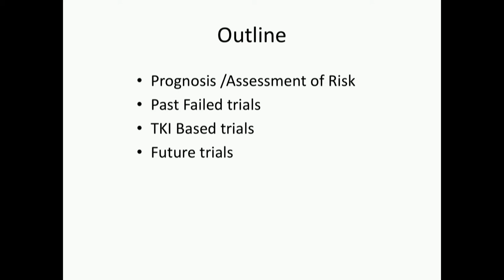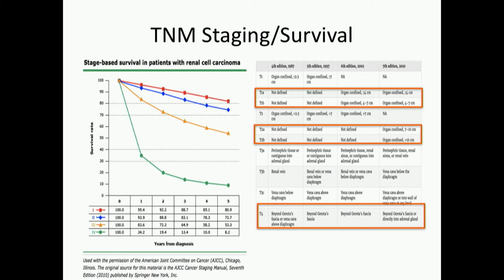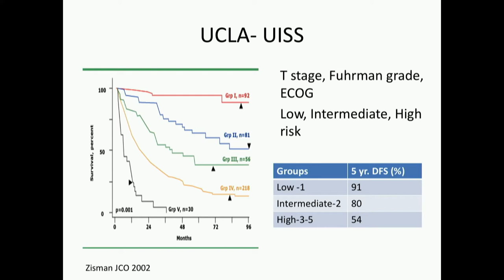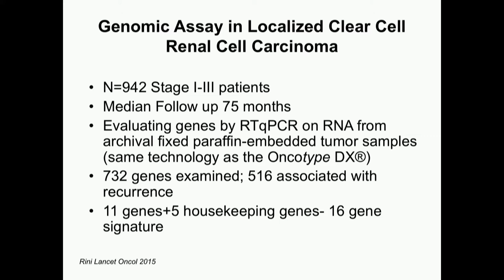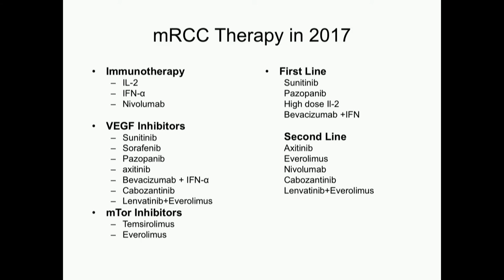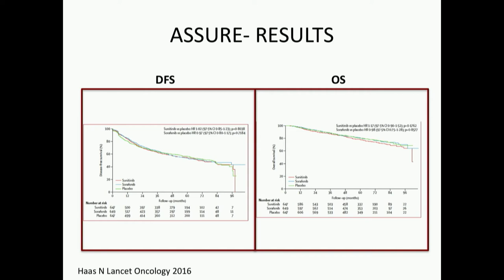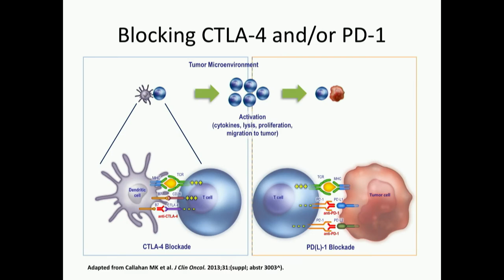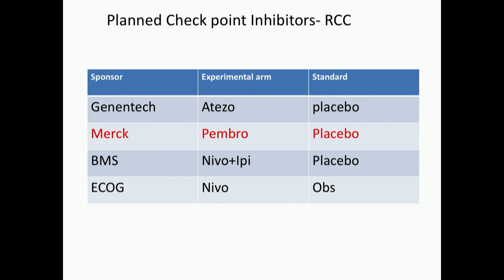Adjuvant Therapy - Sandy Srinivas, M.D.